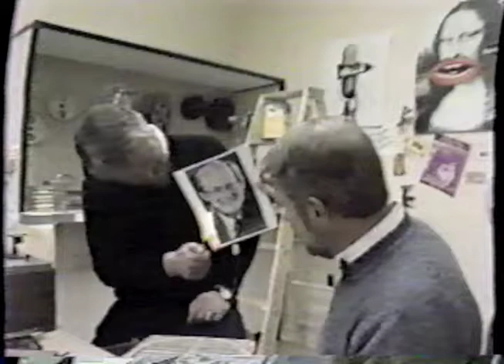O'Brien and Garry Burn a Photo of Jack Bogut on ABC Rocks (April 1985)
On the April 21, 1985 episode of ABC Rocks that aired in Pittsburgh, PA, WHTX morning DJs O'Brien and Garry burn a photo of WTAE Broadcasters Hall of Fame Radio Personality Jack Bogut!